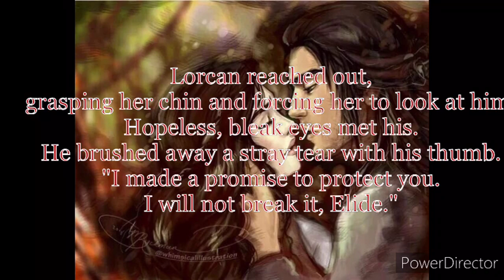Elide Lochan and Lorcan Salvaterre (Throne of Glass Series, Sarah J. Maas)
This video took forever but I finally did it!!! I hope it was all worth it.